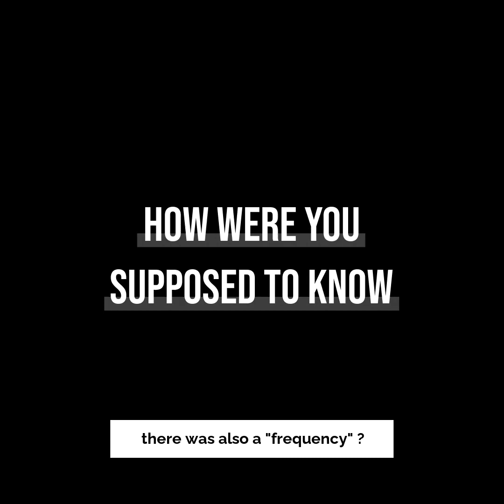NEW BREAK THROUGH : ANTI AGING FREQUENCIES OF NMN, NAD WITH BETAINE Nicotinamide mononucleotide vibe